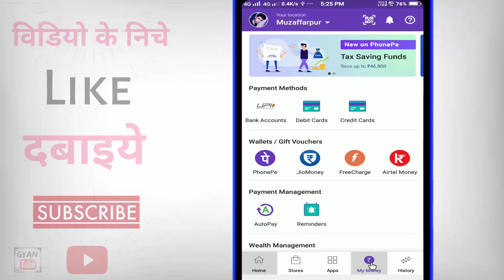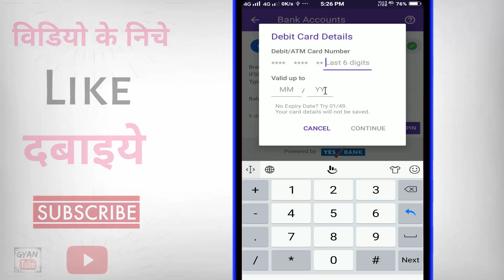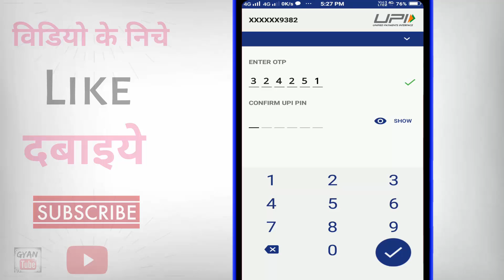Phonepe ka upi pin kaise change kare ? how to change phonepe upi pin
Phonepe ka upi pin kaise change kare ? how to change phonepe upi pin | phonepe me upi pin change kaise kare | phonepe ka upi pin bhul gaye to kya kare | upi pin kaise change karte hain | kya aap phonepe ka upi pin bhul gye hai to phir ye video dekahte rahiye...